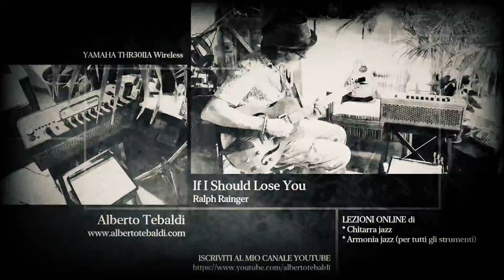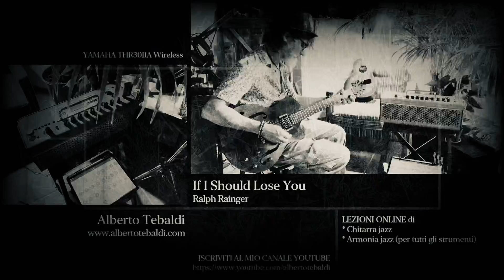LEZIONI ONLINE Chitarra jazz Armonia jazz (per tutti gli strumenti) _If I Should Lose You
LEZIONI ONLINE di...
* Chitarra jazz
* Armonia jazz (per tutti gli strumenti, anche tramite pianoforte)
Qualsiasi età e livello

Per info:
contattatemi tramite il mio sito
grazie
IF I SHOULD LOSE YOU _ Ralph Rainger